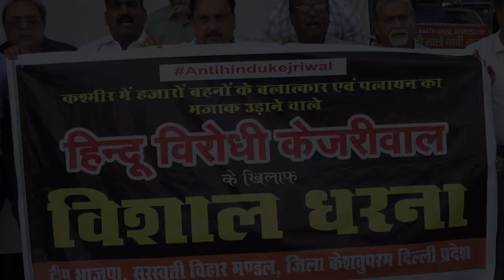केजरीवाल अपने विज्ञापनों को भी Youtube पर डलवाए, आम जनता को The Kashmir Files भाजपा दिखा देगी